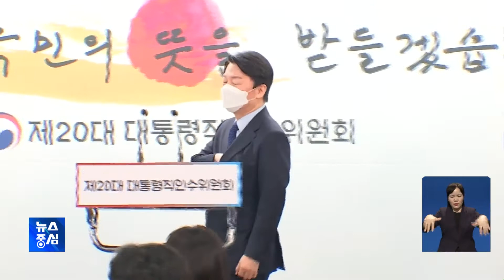윤석열 정부 새 내각 완성.. 안철수와 공동정부 파국 기로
윤석열 정부 초대 내각 인선이
마무리됐는데,
안철수 인수위원장이
공식 일정을 취소하며 불만을
표출했습니다.
윤석열·안철수
두 사람이 약속했던 '공동정부'가
파국으로 향해가는게 아니냐는
관측이 나오고 있습니다.